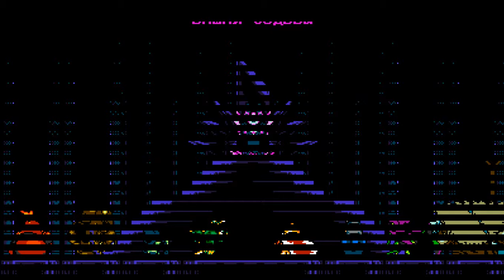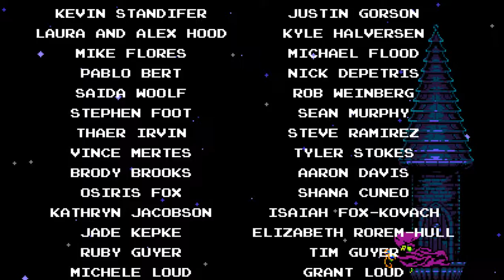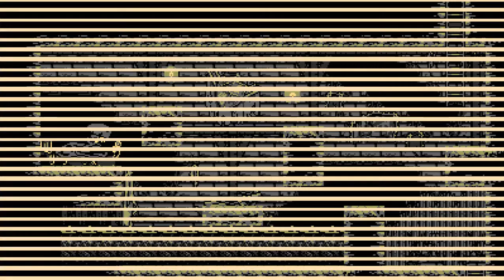Shovel Knight: Specter of Torment 10 - Башня Судьбы (2/2)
Shovel Knight: Specter of Torment - приквел популярной аркады Shovel Knight. У этой игры очень простая цель - помочь призрачному рыцарю набрать больше народа для создания ордена "Без пощады". Но будьте готовы к тому, что на пути героя будут постоянно возникать преграды и неприятности, на разборку с которыми придётся тратить время. Правда, у героя всегда при себе его верная коса, которая выручит его и снесёт головы тем, кто встанет на его пути... .